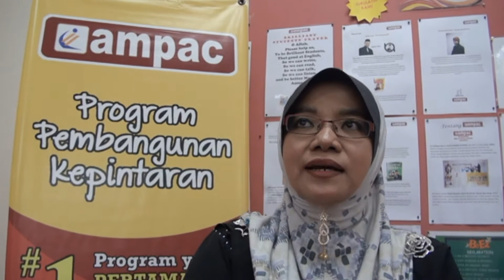TESTIMONIAL PROGRAM CUTI SEKOLAH AMPAC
Apa kata ibu bapa yang menghantar anak mereka ke program AMPAC?